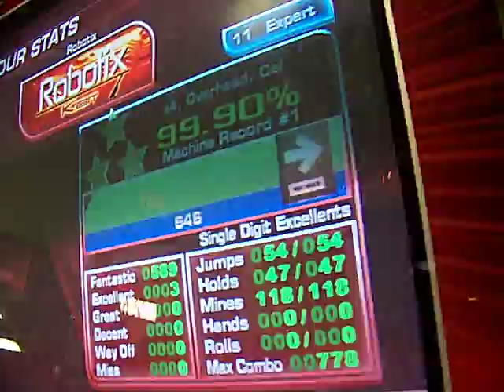Robotix 99.90 shoutout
Yeah yeah! first time tri starring it rofl.